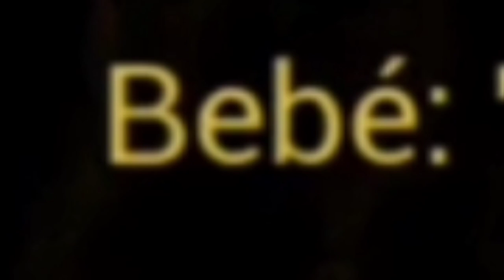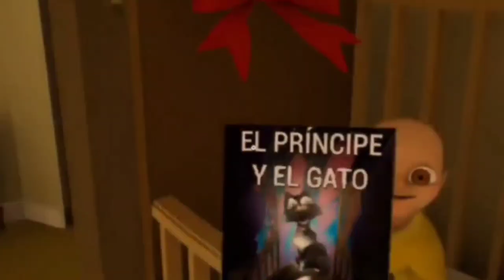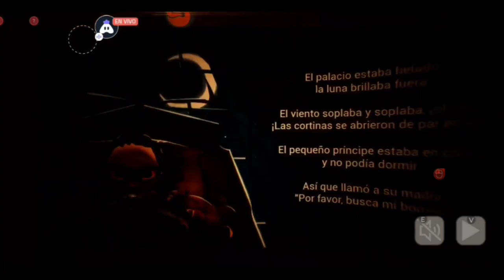El bebé del Diablo LOCOO!!